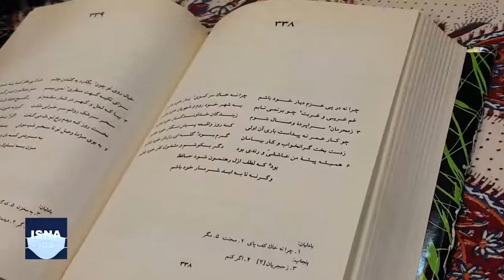حافظ خوانی یلدایی محمدعلی حضرتی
یلدا که به عنوان بلندترین شب سال شناخته می‌شود، از سوی ایرانیان از دیرباز گرامی داشته و جشن گرفته می‌شود. دورهمی‌ها و شب‌نشینی در کنار بزرگان خانواده و فامیل، رسم هر سال مردم ایران در شب یلدا است. امسال اما به دلیل شیوع ویروس کرونا، باید در خانه بمانیم و سعی کنیم از امکانات ارتباطات مجازی با خانواده و دوستان استفاده کنیم تا موج تازه‌ای از شیوع ویروس گریبان جامعه را نگیرد. به مناسبت این شب، محمدعلی حضرتی - شاعر و پژوهشگر اهل قزوین - ضمن تبریک یلدا و بیان تاریخچه کوتاهی از این شب، برای مخاطبان ایسنا تفألی به دیوان حافظ می‌زند.